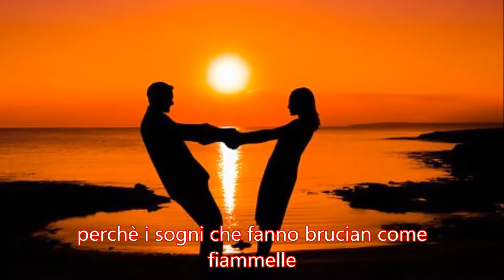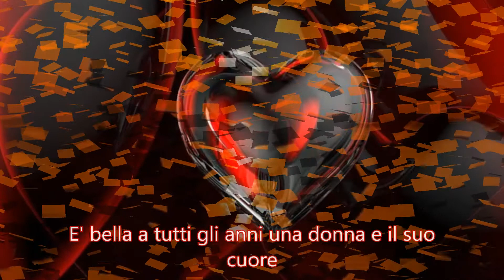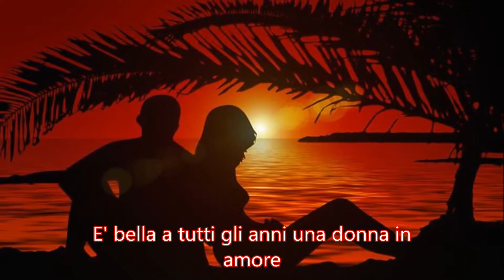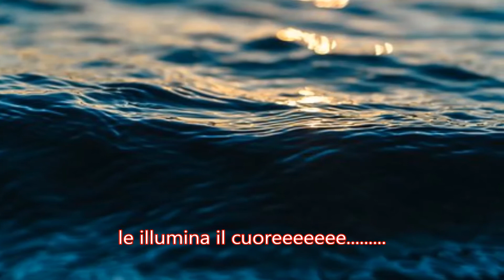Marco e il Clan e Filadelfia - Il sole dei cinquant'anni ( karaoke base + Lyrics )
Divertiamoci a cantare con Marco e il Clan e Filadelfia.